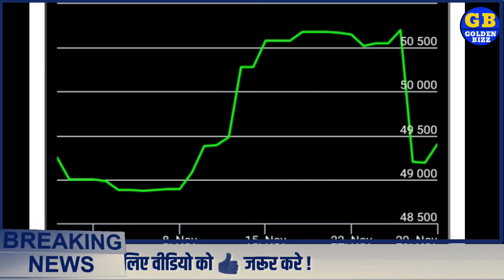11 दिसंबर 2021, aaj ka sone ka bhav | Gold rate today | Sone ka bhav, Aaj ka bhav sona gold spot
सोने और चांदी की कीमतों को लेकर बड़ी खबर आ चुकी है अगर आप भी सोने के आभूषण खरीदने वाली हो तो इस वीडियो को अंत तक जरूर देखें और रोजाना सोने चांदी के भाव को जानने के लिए चैनल को अवश्य सब्सक्राइब करें।

आज सोने और चांदी की कीमतों में बड़ी अच्छी गिरावट देखने को मिली है अगर आप भी अपने शहर के सोने और चांदी के भाव को जानना चाहते हो तो इस वीडियो को पूरा अंत तक जरूर देखें इस वीडियो में भारत के सभी राज्यों की राजधानियों के सोने के भाव को बताया गया है।

gold price prediction 2021,gold price prediction,gold prediction 2021,gold price 2021,